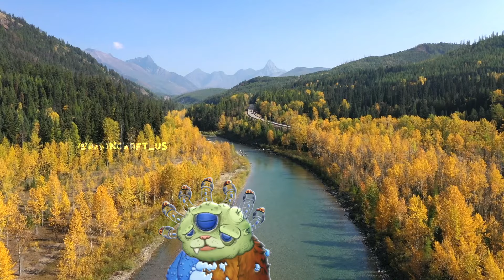ALL My Singing Monsters in Real Life in ONE Video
I've gathered all "My singing monsters in Real Life" from the entire history of my channel into one video! Enjoy!

I took all monsters, removed the background, and placed them on real footage using video editing! I hope you like it.